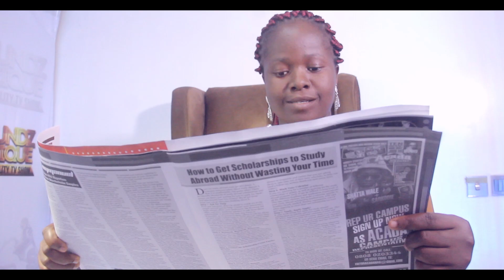Soundz Afrique Unity Song by GROUP 4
SOUNDZ AFRIQUE MUSICAL REALITY TV SHOW ( GROUP 4 UNITY SONG )